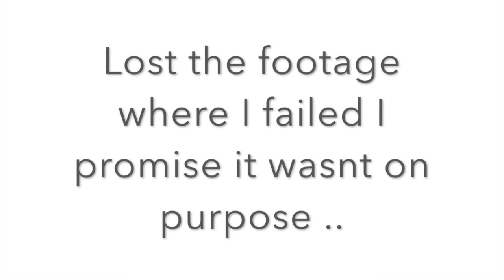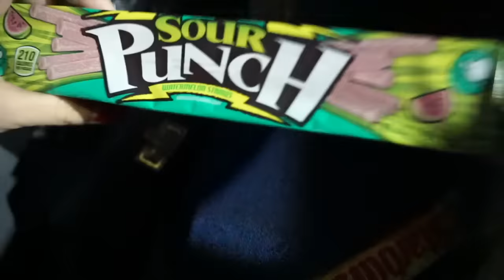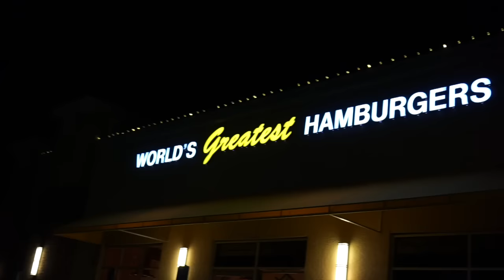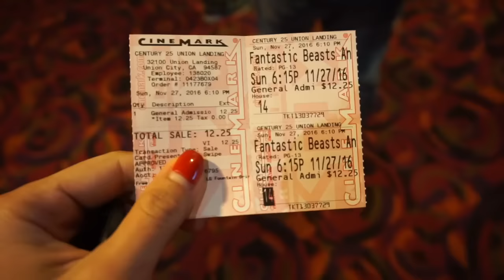Lifting Competition & Back Gains Ft. Matt Ogus and Chris Elkins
Channels:
Matt Ogus
Chris Elkins